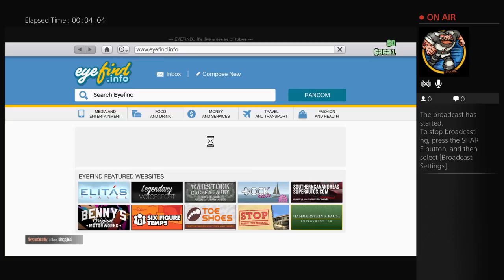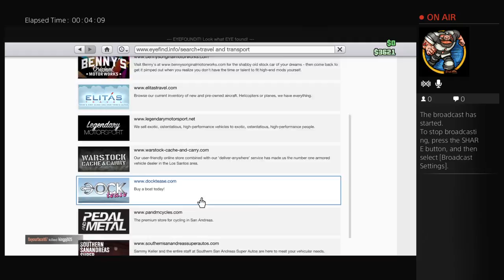EPIC GAMERS LIFE IN GTA PART 1